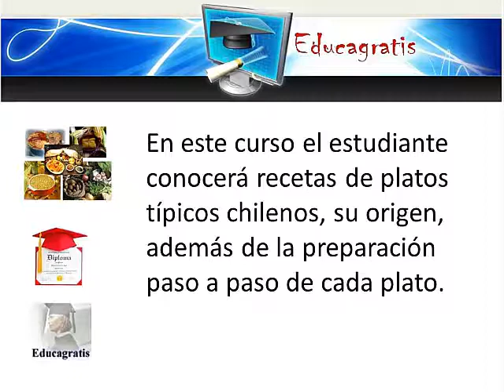Charquican en Comida Tipica de Chile